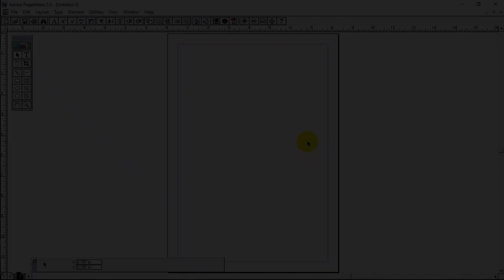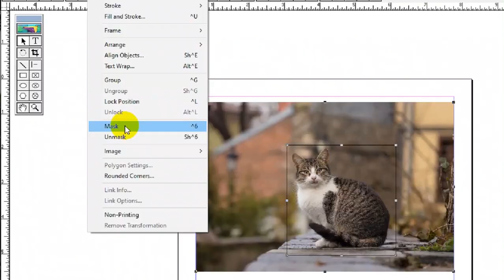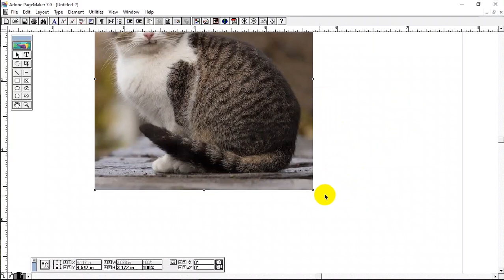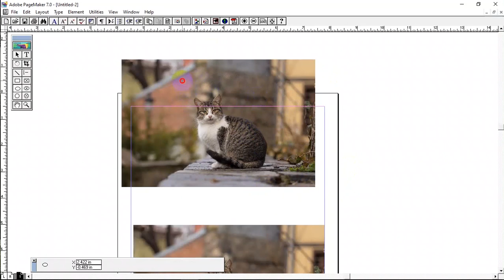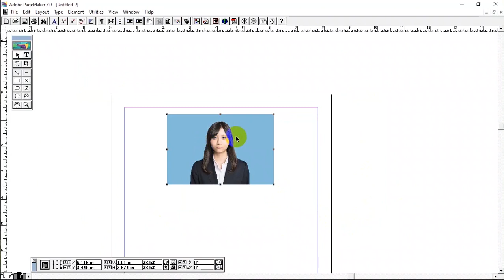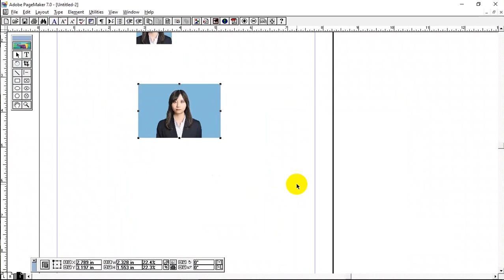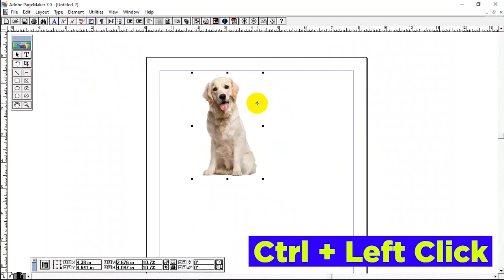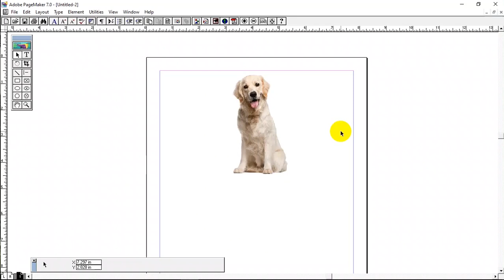ပုံတွေထည့်ရာမှာ အလွန်အသုံး၀င်တဲ့ Mark, Crop & Rotate အသုံးပြုနည်း | PageMaker သင်ခန်းစာ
💁PageMaker မှာ ဓာတ်ပုံတွေကို ကိုယ်လိုချင်တဲ့ ပုံစံအမျိုးမျိုးထည့်ရာမှာ အလွန်အသုံး၀င်တဲ့ Mark, Crop & Rotate အသုံးပြုနည်းလေးကို အသေးစိတ်ရှင်းပြပေးထားပါတယ်...

😊အားလုံးပဲပညာတွေတိုးပွားကြပါစေခင်ဗျာ...